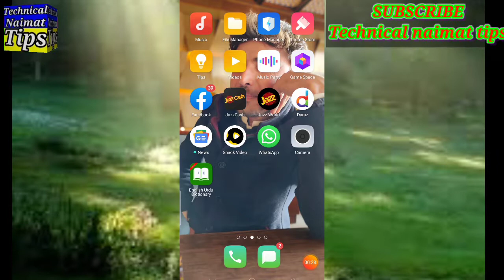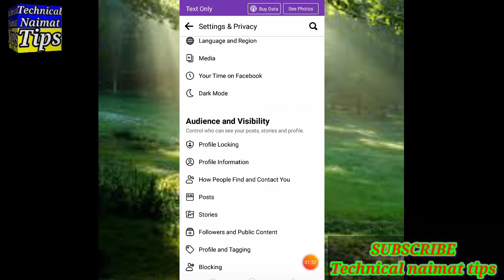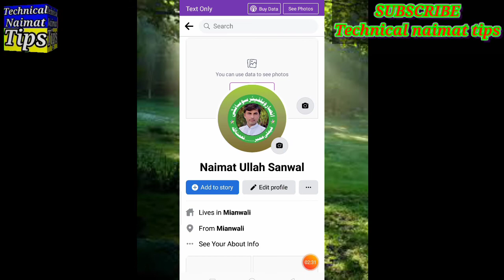how to lock Facebook profile|Facebook profile lock kaise krain|Fb profile lock|profile lock pic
Here in this video we can learn about the video by locking profile pic on Facebook app.it mean that's how to lock Facebook profile.The Facebook profile will be seen only up to friends that's it's Not to be other shows these profile if you lock the profile pic.
Facebook app link 🔗🖇️.

Now I'm discussing the video by locking profile.firstly you Facebook app by using play store.plystore Is a famous app .All app present in it.
after  installation of Facebook app . you can can create Facebook I'd then open the Facebook app.you should see your Facebook profile . You see three parallel line on fb page.Click the three and you reached the bottom of the pages .you look head privacy and setting.Click this option and  Others click the option is setting again.